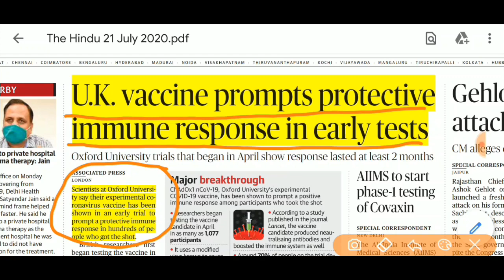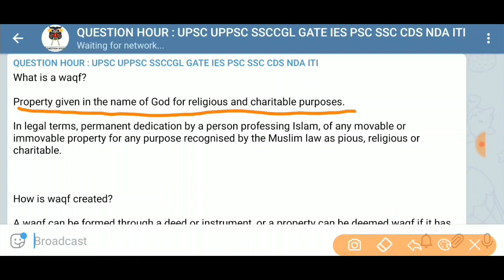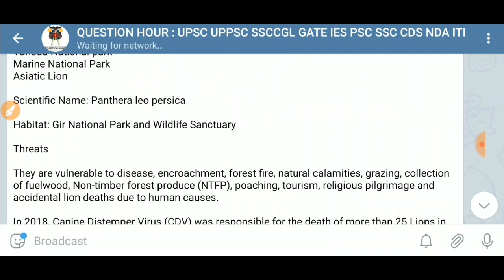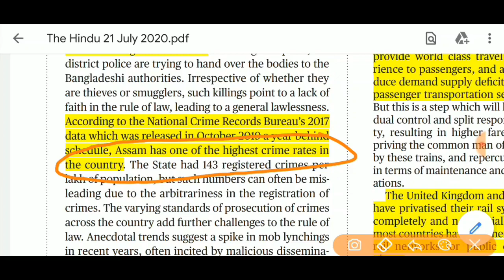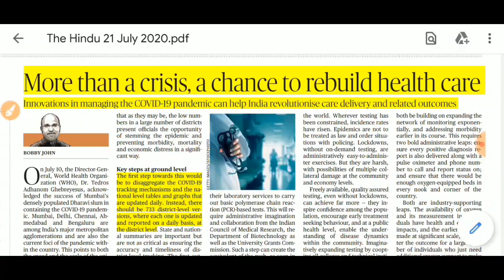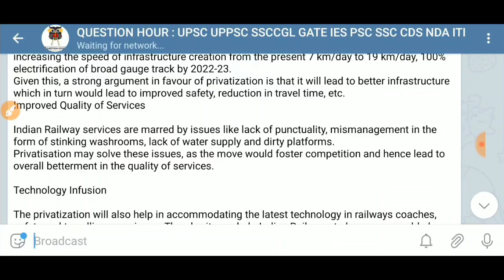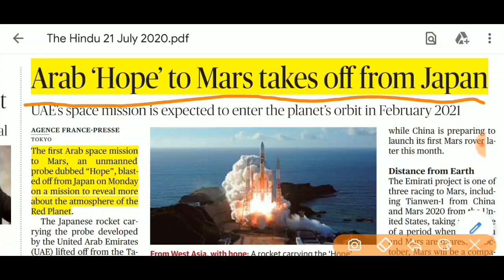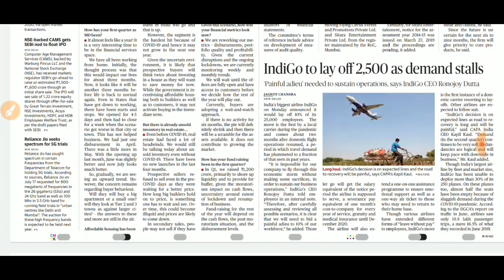the hindu news |21 July 2020|The Hindu newspaper Analysis|Editorial Analysis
The Hindu Editorial Analysis | 21 July 2020 | The Hindu Analysis

The Hindu Newspaper Analysis in Hindi . The Hindu Daily Current Affairs and  Newspaper Analysis covering important articles and editorials in the required depth mainly for  Exams Preparation and General Studies for all competitive examinations. In this video lecture,we brings you the 21 July News Analysis. It also includes 21 July current affairs. The aspirants are advised to watch the entire video lecture for better understanding.